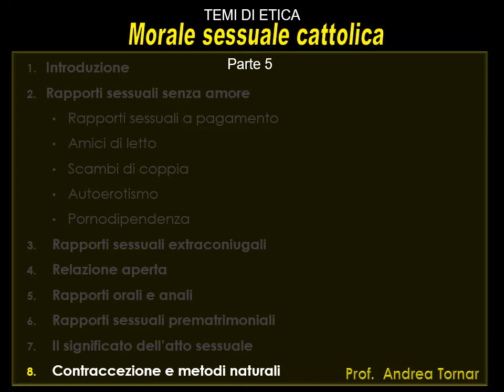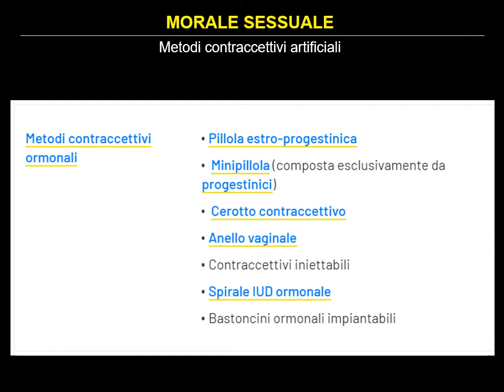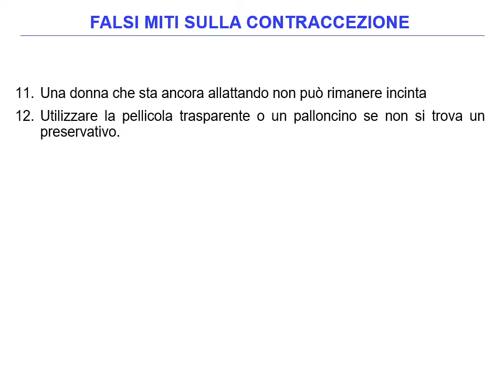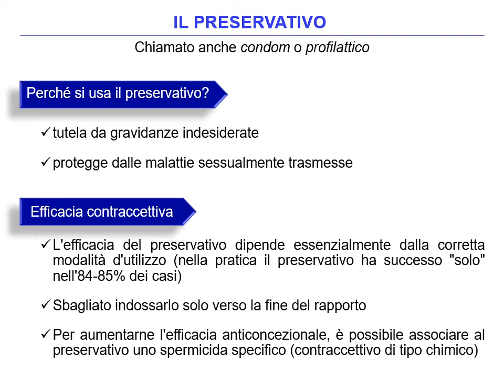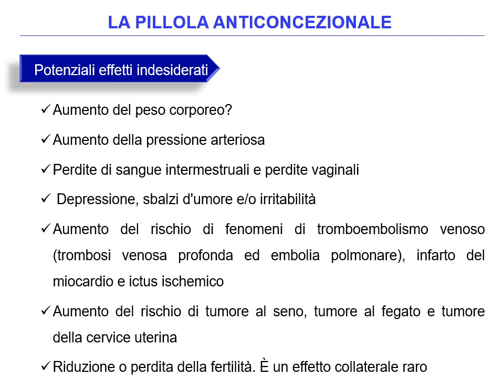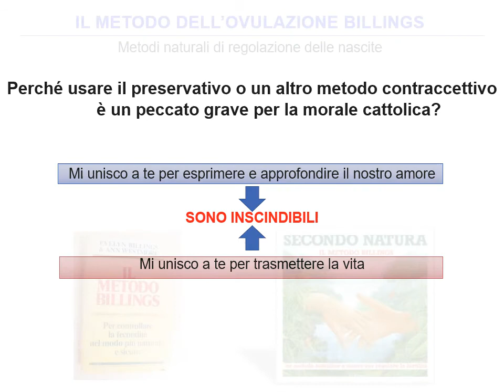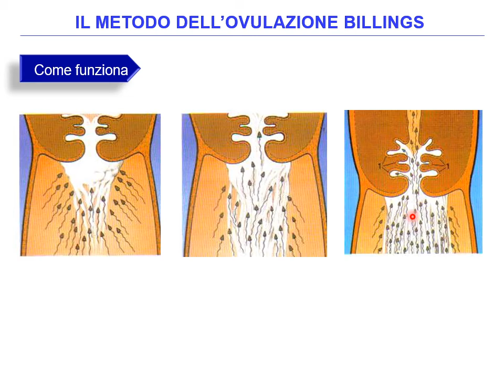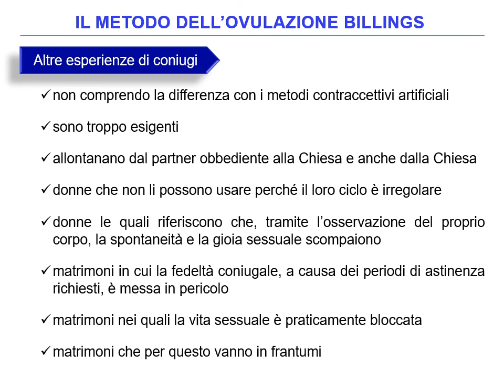Morale sessuale. Parte 5.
8.  Contraccezione e metodi naturali